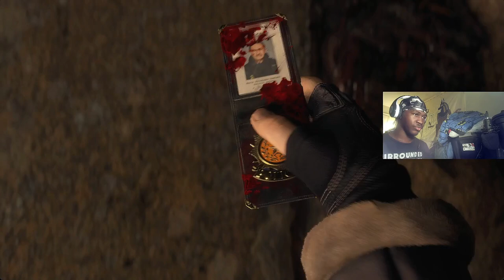THIS DEMO IS TOO FIRE!!!! | Resident Evil 4 Demo